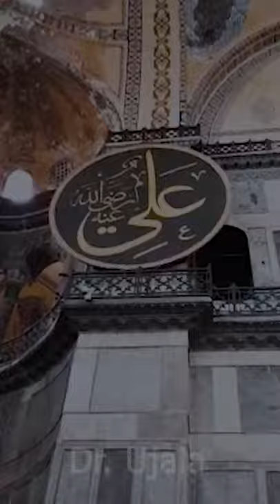Beautiful Inside View of Hagia Sohpia - Hagia Sophia Istanbul - Aya Sofya Mosque - Dr Ujala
Hagia Sophia the Holy Mosque of Hagia Sophia the Grand, and formerly the Church of Hagia Sophia,is a Late Antique place of worship in Istanbul, designed by the Greek geometers Isidore of Miletus and Anthemius of Tralles. Built in 537 as the patriarchal cathedral of the imperial capital of Constantinople, it was the largest Christian church of the eastern Roman Empire (the Byzantine Empire) and the Eastern Orthodox Church, except during the Latin Empire from 1204 to 1261, when it became the city's Latin Catholic cathedral. In 1453, after the Fall of Constantinople to the Ottoman Empire, it was converted into a mosque. In 1935 the secular Turkish Republic established it as a museum. In 2020, it re-opened as a mosque.

Built by the eastern Roman emperor Justinian I as the Christian cathedral of Constantinople for the state church of the Roman Empire between 532 and 537, the church was then the world's largest interior space and among the first to employ a fully pendentive dome. It is considered the epitome of Byzantine architecture[6] and is said to have "changed the history of architecture".[7] The present Justinianic building was the third church of the same name to occupy the site, the prior one having been destroyed in the Nika riots. Being the episcopal see of the ecumenical patriarch of Constantinople, it remained the world's largest cathedral for nearly a thousand years, until Seville Cathedral was completed in 1520. Beginning with subsequent Byzantine architecture, Hagia Sophia became the paradigmatic Orthodox church form and its architectural style was emulated by Ottoman mosques a thousand years later. It has been described as "holding a unique position in the Christian world",[8] and architectural and cultural icon of Byzantine and Eastern Orthodox civilization.

The church was dedicated to the Holy Wisdom, the Logos, the second person of the Trinity.[11] Its patronal feast falls on 25 December (Christmas), the commemoration of the incarnation of the Logos in Christ.[11] Sophia is the Latin transliteration of the Greek word for wisdom and, although sometimes referred to as Sancta Sophia, 'Saint Sophia', it is not connected with Sophia the Martyr.The centre of the Eastern Orthodox Church for nearly one thousand years, the building witnessed the excommunication of Patriarch Michael I Cerularius officially delivered by Humbert of Silva Candida, the papal envoy of Pope Leo IX in 1054, an act that is commonly considered the start of the East–West Schism. In 1204, it was converted by the Fourth Crusaders to a Latin Catholic cathedral under the Latin Empire, before being restored to the Eastern Orthodox Church upon the return of the Byzantine Empire in 1261. The doge of Venice who led the Fourth Crusade and the 1204 Sack of Constantinople, Enrico Dandolo, was buried in the church.

After the Fall of Constantinople to the Ottoman Empire in 1453, it was converted to a mosque by Mehmed the Conqueror. The patriarchate moved to the Church of the Holy Apostles, which became the city's cathedral. Although some parts of the city had fallen into disrepair, the cathedral had been maintained with funds set aside for this purpose, and the Christian cathedral made a strong impression on the new Ottoman rulers who conceived its conversion.The bells, altar, iconostasis, ambo and baptistery were removed and relics destroyed. The mosaics depicting Jesus, his mother Mary, Christian saints, and angels were eventually destroyed or plastered over.Islamic architectural features were added, such as a minbar (pulpit), four minarets, and a mihrab – a niche indicating the direction of prayer (qibla). From its initial conversion until the construction in 1616 of the nearby Sultan Ahmed Mosque, aka the Blue Mosque, it was the principal mosque of Istanbul. The Byzantine architecture of the Hagia Sophia served as inspiration for many other religious buildings from the Hagia Sophia, Thessaloniki and Panagia Ekatontapiliani to the Blue Mosque, the Şehzade Mosque, the Süleymaniye Mosque, the Rüstem Pasha Mosque and the Kılıç Ali Pasha Complex.

In early July 2020, the Council of State annulled the Cabinet's 1934 decision to establish the museum, revoking the monument's status, and a subsequent decree by Turkish president Recep Tayyip Erdoğan ordered the reclassification of Hagia Sophia as a mosque.The 1934 decree was ruled to be unlawful under both Ottoman and Turkish law as Hagia Sophia's waqf, endowed by Sultan Mehmed, had designated the site a mosque; proponents of the decision argued the Hagia Sophia was the personal property of the sultan.This redesignation is controversial, invoking condemnation from the Turkish opposition, UNESCO, the World Council of Churches, the International Association of Byzantine Studies, and many international leaders.

Hagia Sophia inside view
Beautiful Mosque of Turkey
Hagia Sophia Mosque
Ayasofya (Turkish)